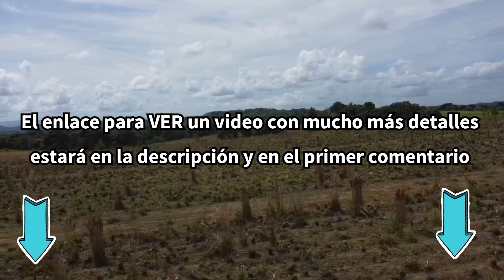Te Gustaria tener una Finquita de 15 tareas para Descansar y Sembrar lo que Tu Quieras?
FINQUITA DE 15 TAREAS LISTA PARA PONERLA A PRODUCIR TODO LO QUE QUIERAS UBICADA EN UN LUGAR IDÓNEO PARA DESCANSAR O VIVIR EN EL CAMPO

Quiere conocer todos los Detalles? VÉALOS en nuestro próximo video que será estrenado dentro de unas Horas.

MIRA TAMBIÉN LAS SIGUIENTES PROPIEDADES:
🏡 Finca de 30 tareas para Sembrar Frutales y hacer tu Casa de Campo cerca de Carret Don Juan Monte Pta:
🏡 Finquita con Casa  y Muchísimo Patio en Cutupú de La Vega (Finquita entre La Vega y Santiago):
🏡 Proyecto de Solares de 500 M² con vista al Mar cerca de la Playa Najayo y Palenque de San Cristóbal: